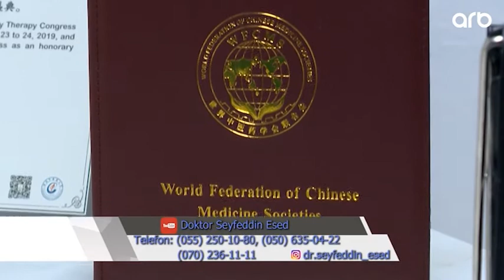Sayqa ile Doktor Seyfeddin Esed